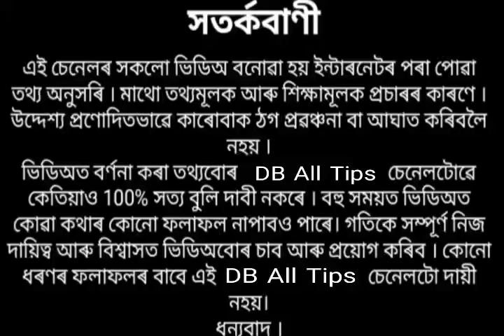এই নামৰ লোকসকলৰ ২০২১ ৰ পৰা ভাল দিন আহিব ।